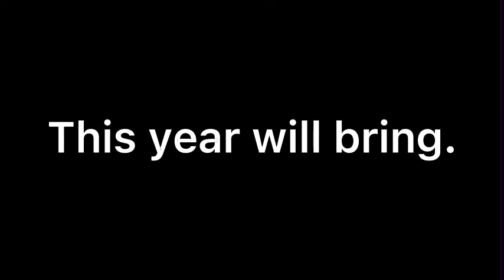My 1 Year Channel Anniversary!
On July 11th, 2021, the first video of my channel went to air. That time I had not much progress or experience. But after a long and painful ride, I’ve reached a 1 year anniversary! I hope you enjoy this video!